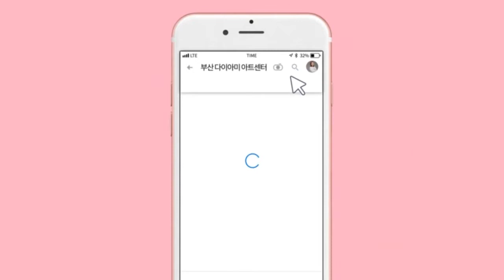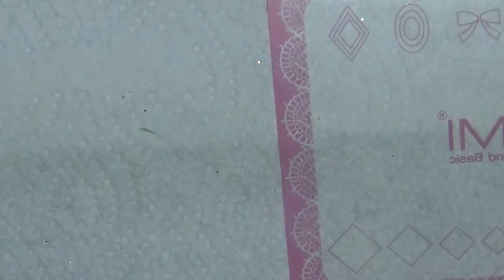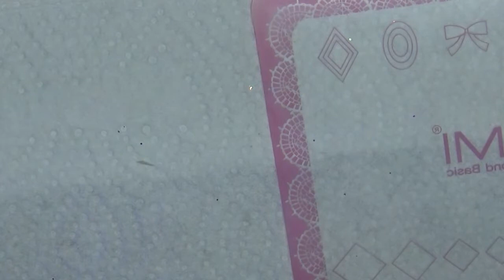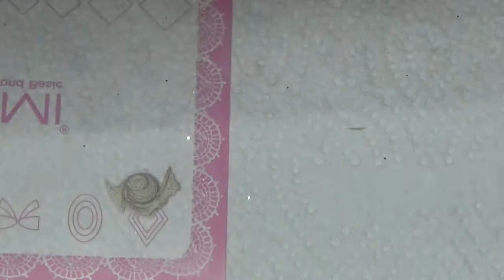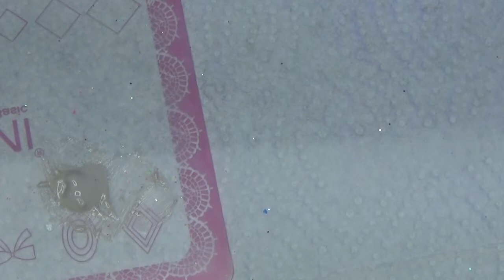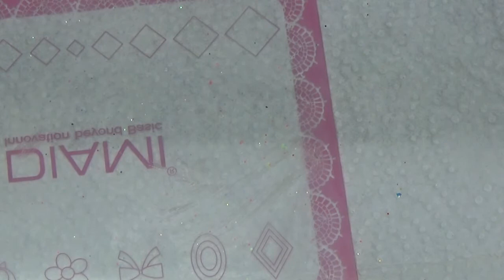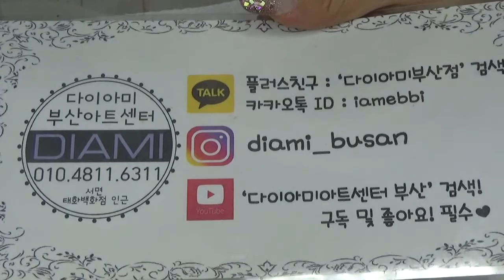[부산다이아미]러프젤 니트네일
사용재료
러프젤 RB
젤코코 111번
샤인이지 트로피칼
베이직씰
필소굿
콘툴
1호 딥라이너 브러쉬
3호 플랫 스퀘어 브러쉬
6호 실린더 아트 브러쉬